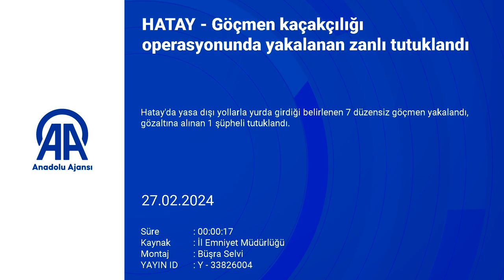Göçmen kaçakçılığı operasyonunda yakalanan zanlı tutuklandı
Hatay'da yasa dışı yollarla yurda girdiği belirlenen 7 düzensiz göçmen yakalandı, gözaltına alınan 1 şüpheli tutuklandı.